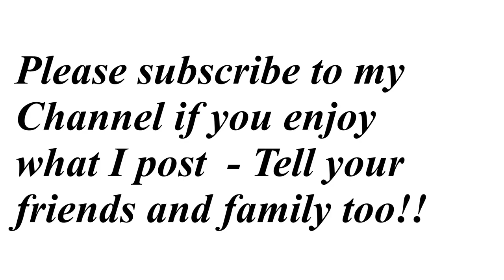(Ep 212)Corona Virus - Ways of dealing with it via CHAT SHOWS???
This week Paul(in his comical way) shows the vast diversity in thinking between an Actor and a Politician - Worlds apart. Enjoy!!!